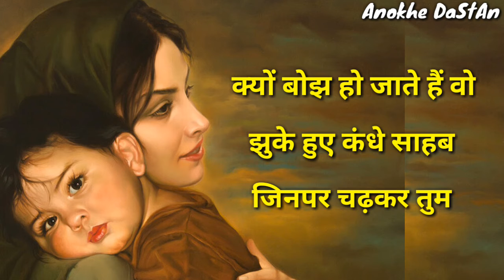Best Shayari In Hindi 2020 - Best Shayari In Hindi - Hindi Best Shayari - Shayari Hindi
Best Collection Of Two Line Hindi Shayari

 मेरी माँ आज भी अनपढ़ हैं
मै रोटी एक मांगता हु, वो दो लाके देती हैं
लोग चले हैं जन्नत को पाने के खातिर,
बेख़बरो को इत्तला कर दो की माँ घर पर ही हैं।
तूने तो रुला - कर रख दिया ए - ज़िंदगी,
जाकर पूछ मेरी माँ से, कितने लाडले थे हम।
एक रात मै अपने कमरे में अकेले सो रहा था,
अचानक एक आहत से, मेरी आखें खुल गयी
सामने फरिश्ते को देखा, तो मने घबराकर पूछा - यहाँ कैसे ?
फरिश्ते ने कहा -
तेरी माँ को लेने आया हु।
मै घबरा गया
दिल बैठ गया, आखें नम हो गयी
मैंने कहा एक सौदा करते हैं,
मुझे ले जाओ, पर मेरी माँ की जिंदगी बख्श दो
फरिश्ता मुस्कुराया और बोला -
लेने तो मई तुझे ही आया था,
लेकिन तुझसे पहले, तेरी माँ ने सौदा कर लिया।

क्यों बोझ हो जाते हैं वो झुके हुए कंधे साहब,
जिनपर चढ़कर तुम, सारा जहाँ देखा करते थे।

We hope you enjoyed this video ! Let us know which one 0f these  Motivational Video impressed you the most ! We appreciate you and want to thank you watching Anokhe DaStAn...

Tag Explore..

1. Motivational quotes In Hindi
2. Buddha Hindi Motivational Video
3. Powerfull Motivational Video Hindi
4. Best Motivational Video Hindi
5. Lord Buddh Story In Hindi
6. Motivational Speech Hindi
7. Inspirational Video Motivational
8. Inspirational Video In Hindi For Study
9.Kadve Sach In Hindi
10 .Kadve Vachan
11. Heart Touching Quotes Motivation
12. Heart Touching Thoughts Hindi
13. Hindi Heart Touchng Thoughts
14. Hard Motivational speech Hindi
15. Inspirational speech Hindi Video
16. New Buddh Story
17.  Motivational Video Hindi Me
18. Buddh Ki Kahani Video
19. Inspirational Story Hindi
20. Gautam Buddha Motivational Stories In Hindi
21. Motivational Stories Hindi Video
22. Buddh Motivational Stories Hindi Video
23. Life Changing Hindi Video
24. Best Motivation Quotes In Hindi
25. Life Changing Video In Hindi
26. Buddhist Beliefs
27. Motivational Video
28. Motivational speech Hindi
29. Gautam Buddha Kahani
30. Inspiring Quotes